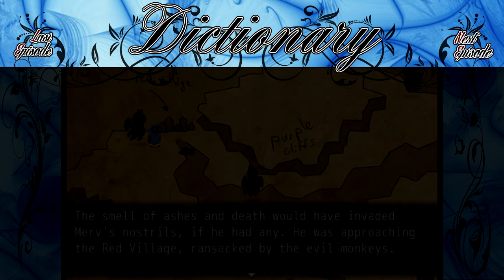DOWN THE YELLOW BRICK ROAD | Dictionary #02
Der kleiner Merv muss sich den geflügelten schwarzen Affen stellen. Er muss es schaffen die heiligen Artefakte des Landes zurück zu holen! Wird ihm das gelingen?

Nichts mehr verpassen!!!

Selber spiele? - KEIN PROBLEM!
RPG Maker VX Ace by endriu